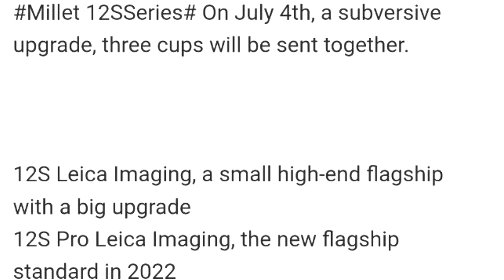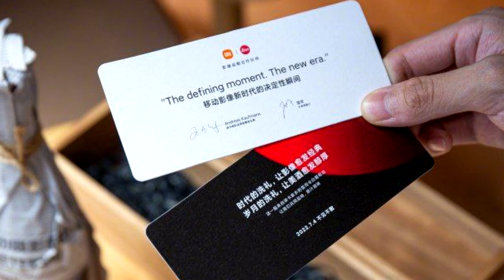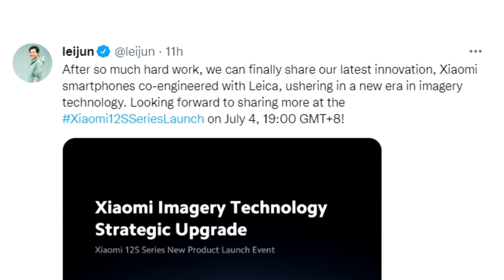XIAOMI 12S Ultra ya tiene FECHA y NO viene Solo - Te lo cuento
Xiaomi 12S Ultra ya tiene fecha y no viene solo
los 3 teléfonos de Xiaomi que vienen con cámara Leica